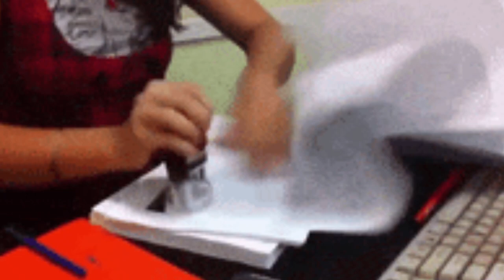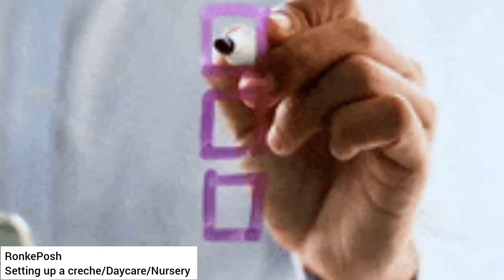HOW TO SET UP A CRECHE | DAYCARE | NURSERY SCHOOL BUSINESS - START NOW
Starting a creche, daycare, or nursery school business can be a rewarding and lucrative venture, but it's important to know what you're getting into. In this video, we'll show you how to set up your business from start to finish. From choosing the right location and obtaining the necessary licenses and permits to selecting the right equipment and hiring qualified staff, we'll cover everything you need to know to get your business up and running. Whether you're just starting out or looking to expand your existing business, this video is a must-watch for anyone looking to enter the world of early childhood education.